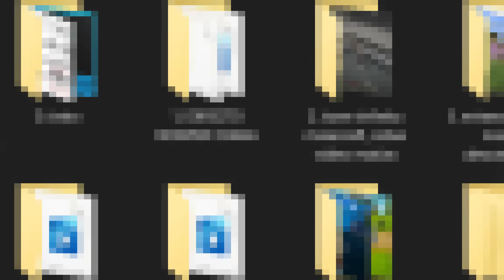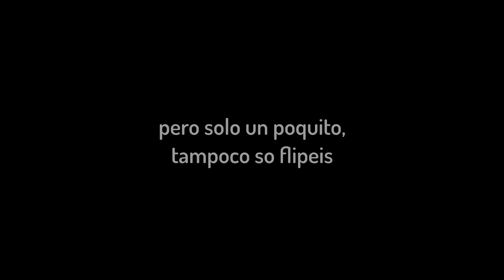Me voy, por un tiempo...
▼REDES▼

EDITOR de este video -- Yo xd